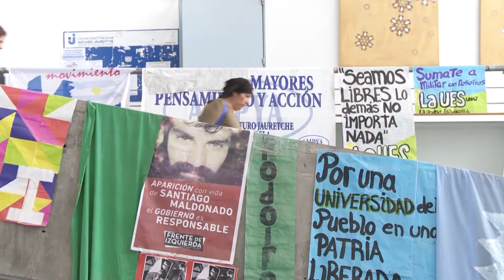Inicio de clases en la UNAJ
El 26 de marzo se dio inicio a las cursadas regulares del ciclo lectivo 2018 en nuestra universidad.  Así, después del receso estival y el curso de preparación universitaria, la universidad retoma plenamente sus actividades.